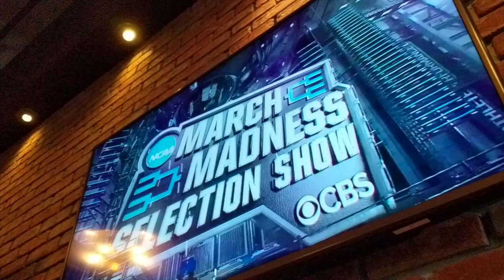Florida State Selection Sunday Watch Party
FSU hoops team discovers their draw in the 2019 NCAA Men's Basketball Tournament